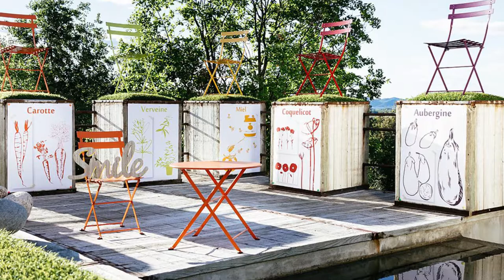Exquisite Bistro Folding Chair with Cheerful French Spunk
They epitomized the romantic and idyllic charm of French countryside and the lesser-known streets of Paris – the Bistro chair is a classic that still finds space in homes across the world. This colorful and slim chair from Fermob recaptures this timeless allure of the Bistro chair and brings them to gardens, patios and outdoor hangouts.